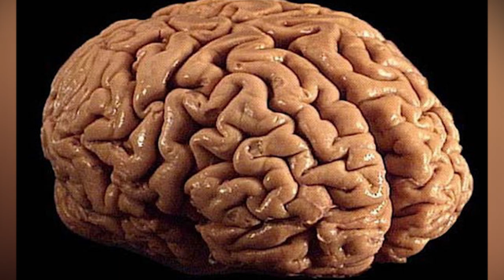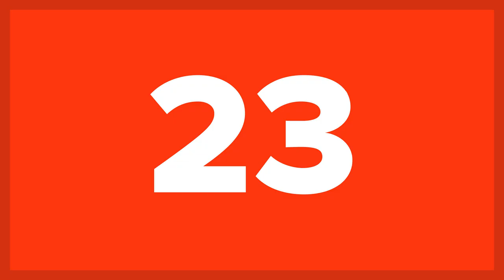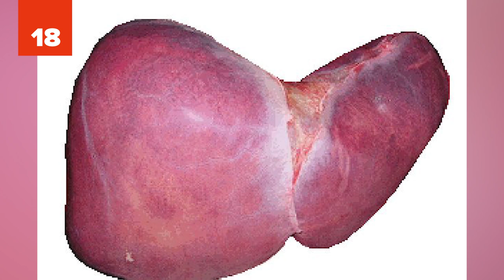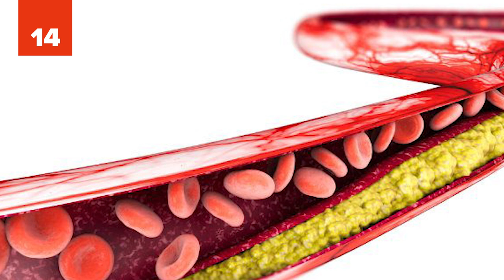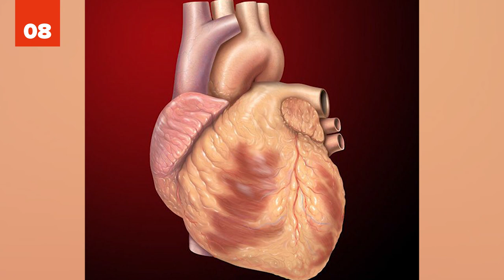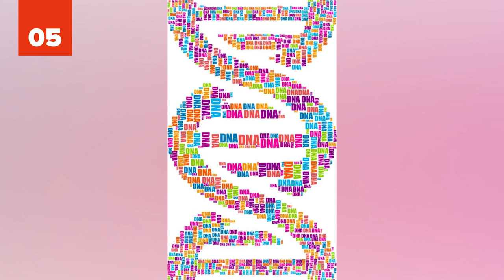25 MIND BLOWING Medical Breakthroughs You Might Just See In Your Lifetime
Get ready to see some MIND-BLOWING medical breakthroughs you might just see in your lifetime! Some amazingly bright doctors and researchers have been working towards a cure for cancer, diabetes, and paralysis and the solution may not be too far away. These breakthroughs in medicine are coming quickly and some amazing cures might be right on your doorstep! From amazing physicians to crazy health inventions, the future is here! Check out these 25 Mind Blowing Medical Breakthroughs You Might Just See In Your Lifetime and be prepared to be surprised by what crazy medical miracles are coming your way!

**Don’t Forget, we have free US Shipping in the List25 Store for a limited time! Be quick!

These discoveries in medicine are sure to change the lives of not only you but those around you. Imagine a life where cures are not just something you hope for, but are a reality for many diseases and conditions. Disease cures are not the only innovation coming. Surgeries and imaging are advancing every day to change and save lives. Imagine a hospital stay that’s much less uncomfortable and more connected than ever. Make sure to watch these amazing medical breakthroughs and make sure to leave us a comment letting us know what medical discoveries you are most hoping for.

Medical breakthroughs are happening every day. From universal translators that would make receiving medical care easier for so many to a cure for HIV these medical discoveries are close on the horizon. Ultrasound surgery, a much less invasive surgery alternative, and microneedles, a near painless way to receive shots, are both currently in experimental trials and will soon be in a hospital near you. If you think that’s unbelievable, then you won’t believe how close we are to having each and every person’s DNA mapped to search for potential diseases! Perhaps even more amazing, researchers are currently working to improve brain health and think that they can both resolve blood clots from strokes and improve brain repairing mechanisms to stop or cure dementia. Make sure to watch our video of Mind Blowing Medical Breakthroughs all the way to the end to see which amazing breakthroughs made our top 10!